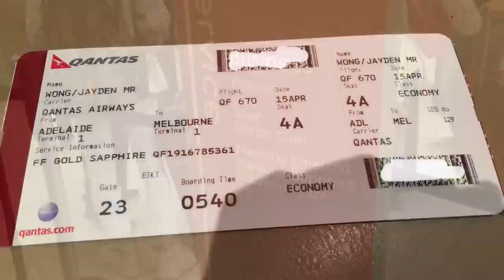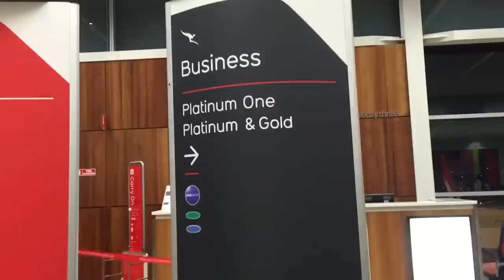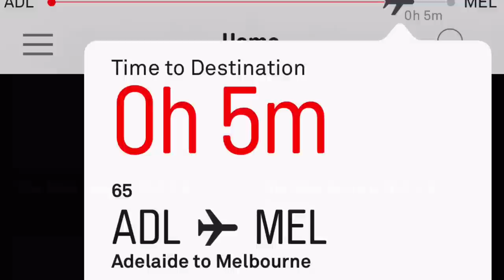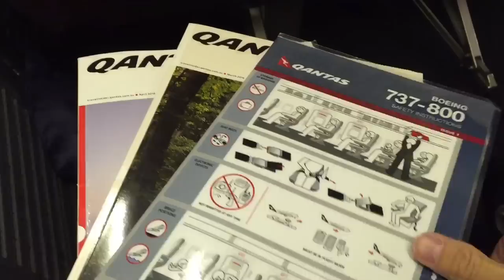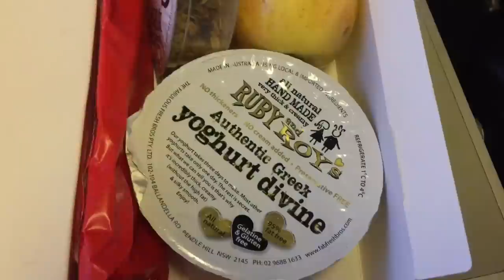[QF670] Qantas NEW DOMESTIC ECONOMY CLASS on Boeing 737-800 | Adelaide to Melbourne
Finally! Flight report is back! I flew on Qantas QF670 service on a B737-800 from Adelaide ADL to Melbourne Tullamarine airport MEL. The seats were refurbished recently with WI-FI, but it can only use to access the Qantas entertainment app.
The flight took less than an hour and once after meal service, the red kangaroo started to descend into Australia's second largest city.
After landing, I headed to T2 (international terminal) for my another Qantas flight to Hong Kong Chep Lap Kok airport HKG. The report is briefer than this and it will be uploaded within a week.

Some useful information:
Airline: Qantas Airways (QF)
Aircraft: Boeing 737-800
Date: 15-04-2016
Class: Economy (domestic) (refurbished)
Seat: 4A
Flight origin: Adelaide ADL
Departure runway: 23
Flight destination: Melbourne Tullamarine MEL
Arrival runway: 34
Meal: Yes (yoghurt and apple)

This video includes:
- Qantas club lounge at ADL
- New seat features
- meal
- take off and landing clip

Booked future flight include:
- Cathay Pacific Adelaide to Hong Kong return (business class)
- British Airways Hong Kong to London Heathrow return (business class)
- Japan Airlines Hong Kong to Tokyo Narita (economy class)
- Cathay Pacific Hong Kong to Bangkok return (business class)
- Qantas Tokyo Narita to Brisbane (economy class)
- Qantas Brisbane to Hong Kong (economy class)
- Qantas Hong Kong to Melbourne (economy class)
- Qantas domestic flights Adelaide to Brisbane / Melbourne and the other way round (economy class)